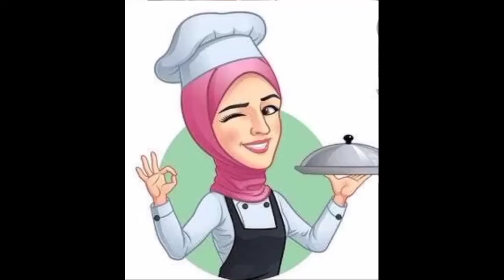എന്റെ കൊച്ചു ലോകം/ എന്റെ വീടും പരിസരവും ചെടികളും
My  House  / വീടും പരിസരവും